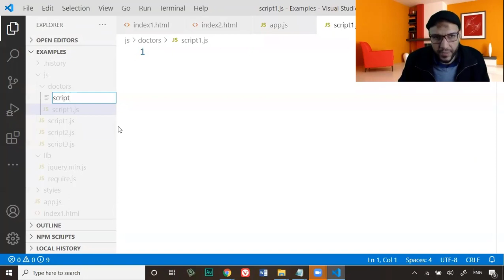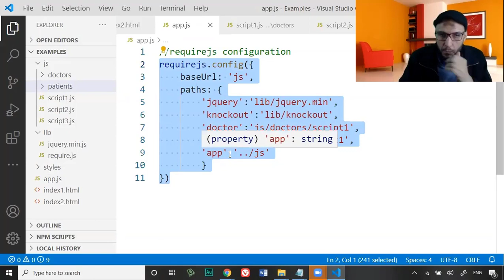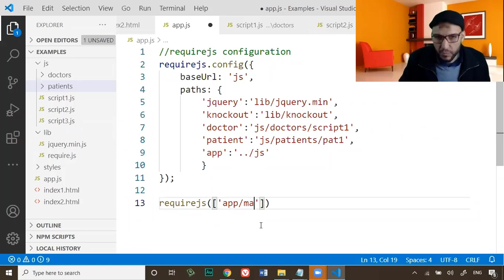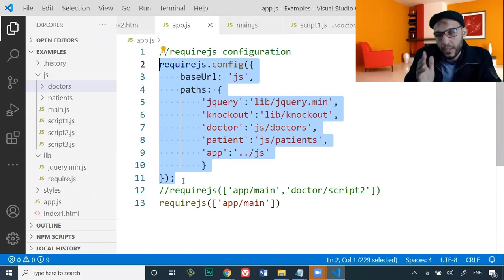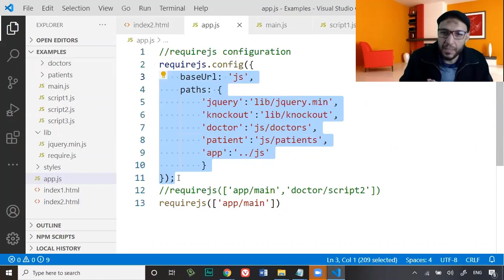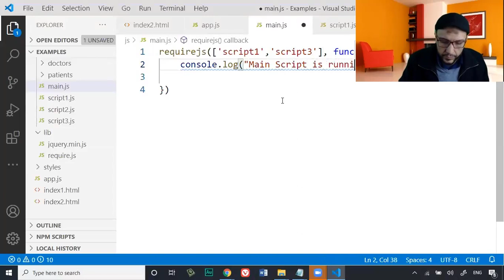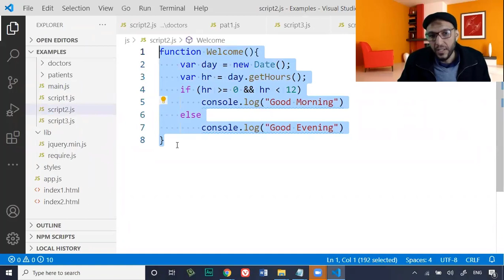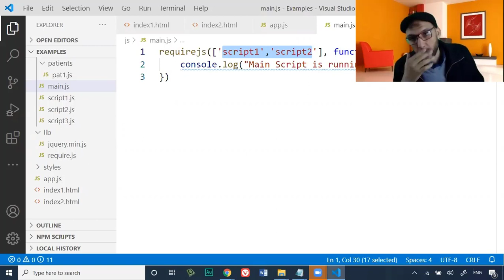17 L2 BigDataWebMobile Course Introduction to Oracle JET Components RequireJS